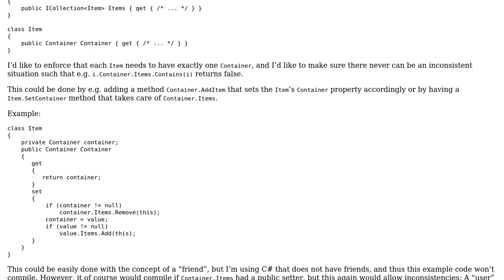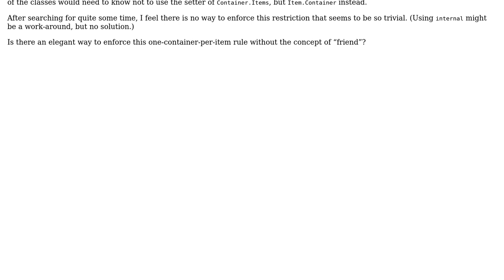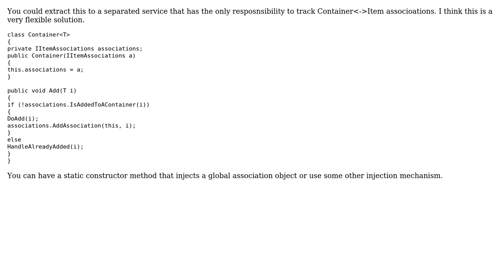Software Engineering: Container/Item pattern without `friend` (2 Solutions!!)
Software Engineering: Container/Item pattern without `friend`

With thanks & praise to God, and with thanks to the many people who have made this project possible! | Content (except music & images) licensed under CC BY-SA | Music | Images & others | With thanks to user Telastyn user Martin user hansmaad and the Stack Exchange Network Trademarks are property of their respective owners. You are responsible for your own actions.